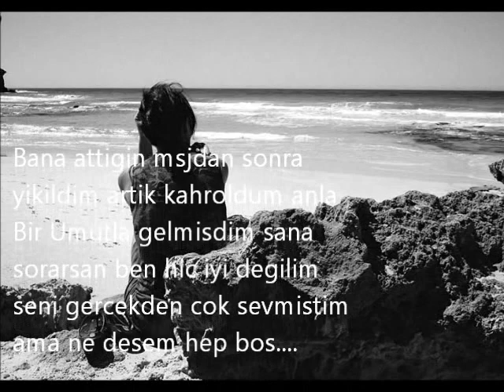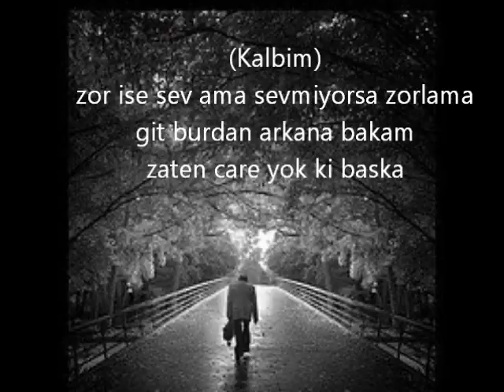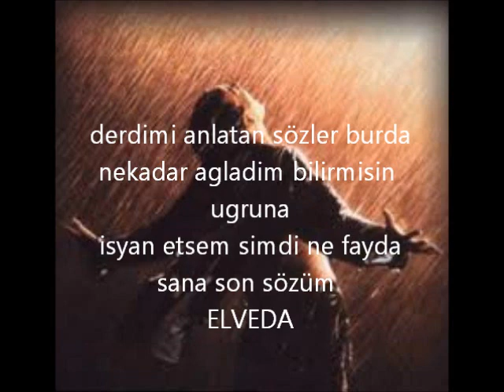Recep Ebcim - Sana Son Sözüm ELVEDA [2ol2]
Recep Ebcim-Nikfer-Denizli-Avusturya-Vorarlberg-Nenzing-Bludenz-Arabesk Rap slow-Damar